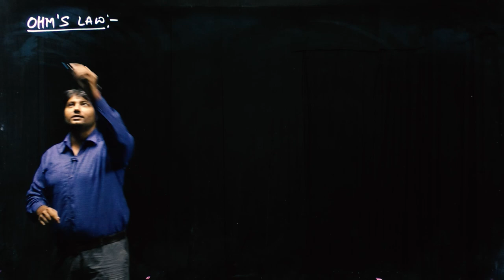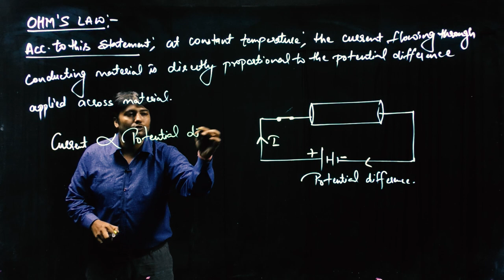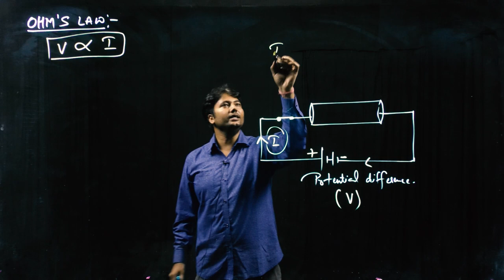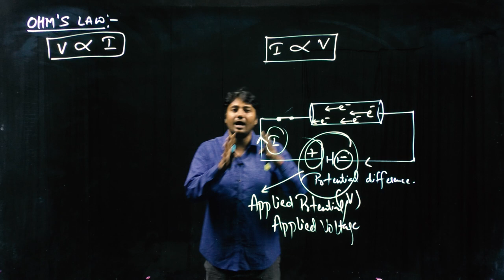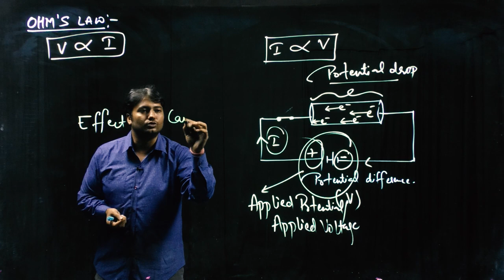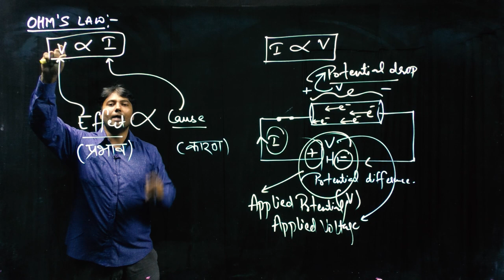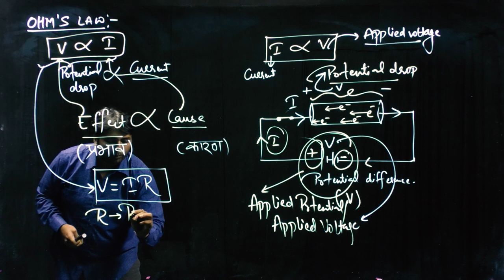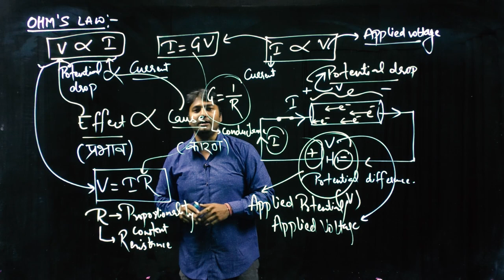CLASS 10th PHYSICS | LEC 07 ELECTRICITY [OHM'S LAW] | LIGHTBOARD video| REGULAR COURSE